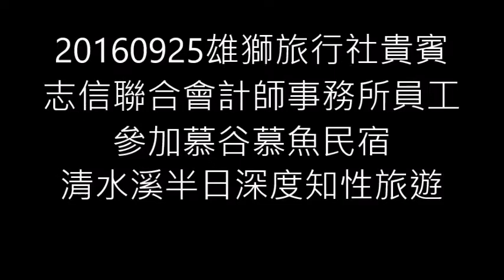20160925雄獅旅行社貴賓志信聯合會計師事務所員工參加慕谷慕魚民宿清水溪半日深度知性旅遊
1.慕谷慕魚民宿在地解說員多用.馬上幽默風趣的太魯閣族文史解說
2.太魯閣族舞蹈教學及共舞做散步健行前暖身活動
3.搭接駁車前往檢查哨
4.多用.馬上全程幽默風趣的太魯閣族山林智慧分享
5.分享健康五要件，肩頸痠痛者挨多用打屁股喔
6.風趣的太魯閣族遷徙故事分享
7.青山綠水  巨石嶙峋的清水溪，每顆石頭多用都給予精彩的故事分享
8.部分人員親臨河床體驗沁涼的山泉水